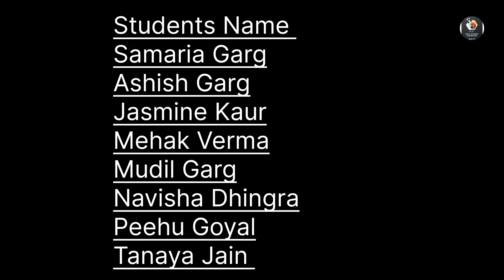Subha Swere|| Bhajan|| New Sargam Music acdamey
Also Now Recording Studio here- Contact on same for your song recording